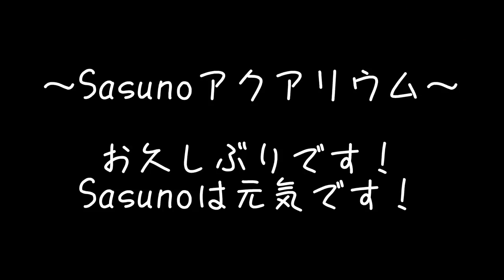お魚の引っ越しは大変でした…【アクアリウム 立ち上げ】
お久しぶりです！Sasunoです！
皆さんお元気でしたか、私はちゃんと生きてましたｗ
これからまた頑張っていきますのでよろしくお願いします！